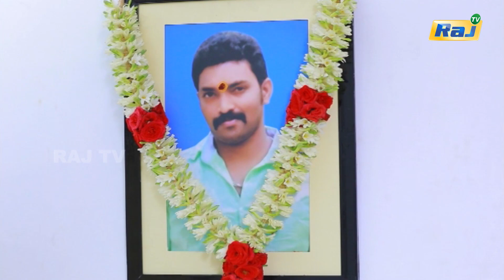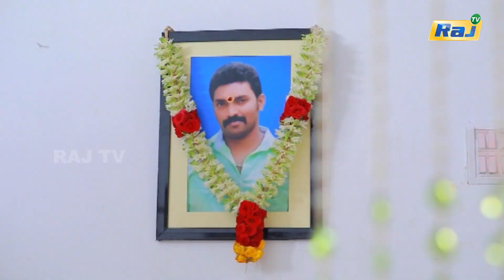Nee Varuvai Ena Serial | Episode - 231 | 06.04.2022 | Mon -Fri 08:30 PM | RajTv | Tamil Serial